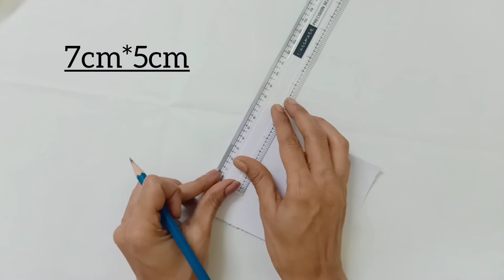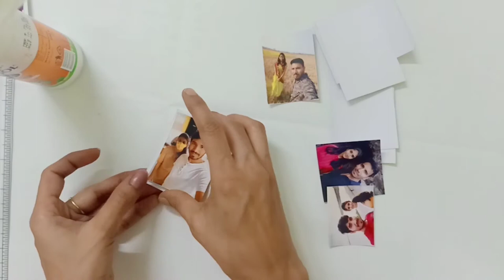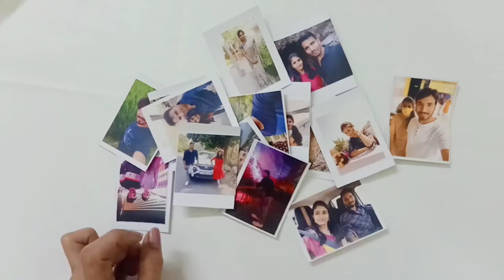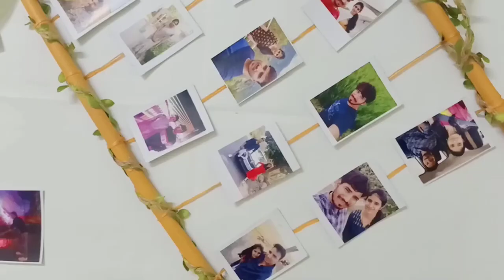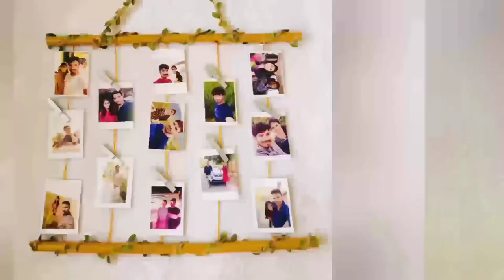Beautiful photo wall hanging!! DIY!! how to make photo wall hanging!! wall decoration craft!!